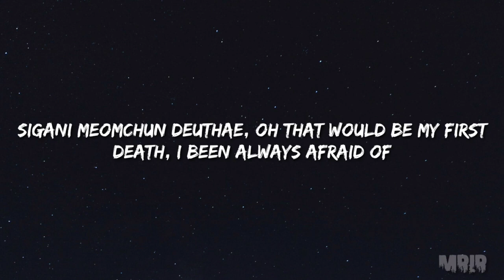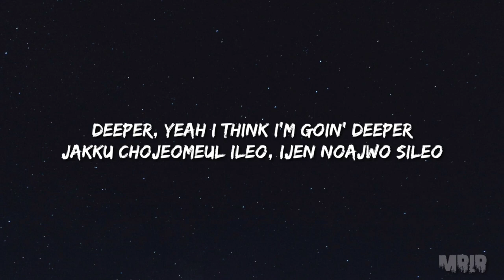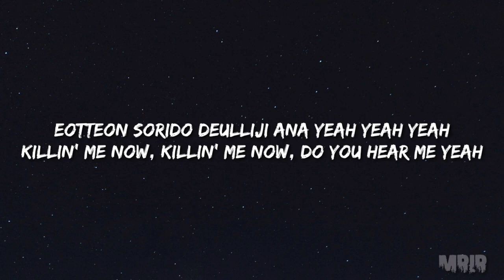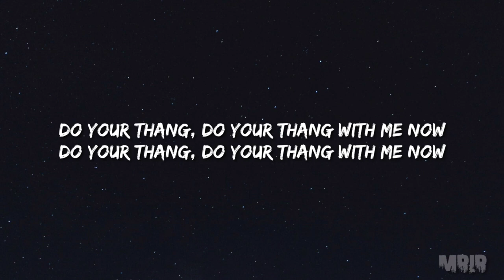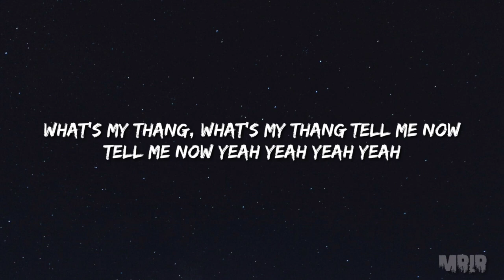BTS Black Swan KARAOKE Instrumental With Lyrics